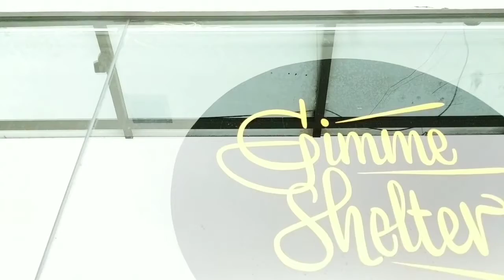A @Brian_BeeKnees Motoshoot - Behind The Scenes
So my buddy asked me to help him out with a photoshoot he planned to do. I said yes. This is me fooling around with my new feiyu gimble, the 'Vimble 2' for the first time. Sorry for the strange footage here and there.

I said yes for 2 main reasons:
1) When my best buddy asks me for help, it's always a yes.

2) I get to test out my new smartphone gimble & a great excuse to ride for fun on the weekend!